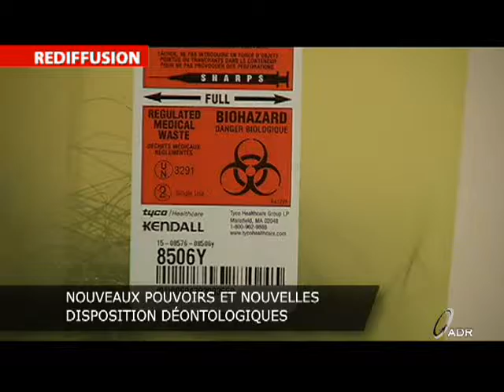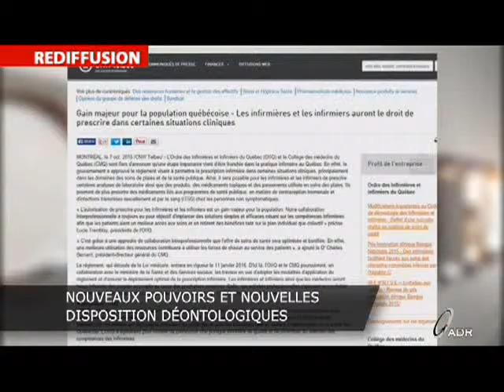Nouveaux pouvoirs et nouvelles dispositions déontologiques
Lucie Tremblay, présidente de l’Ordre des IIQ nous explique.